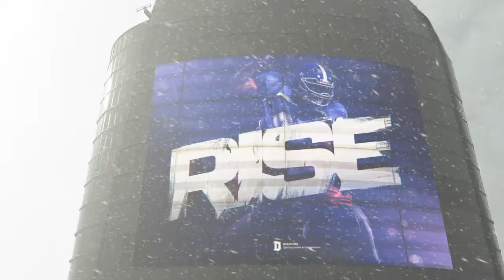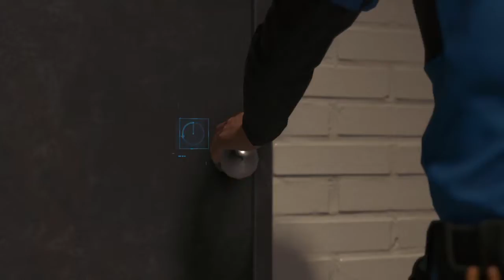Detroit: Become Human part 25